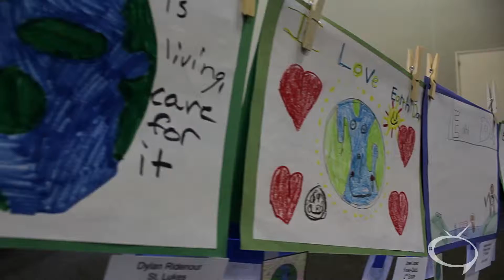Earthday Festival 2013 | Sherman, Texas